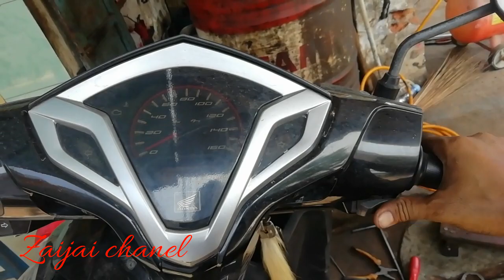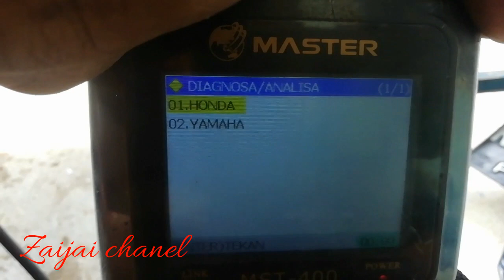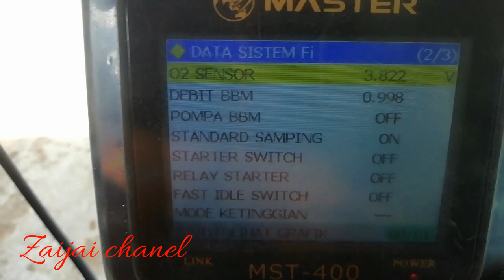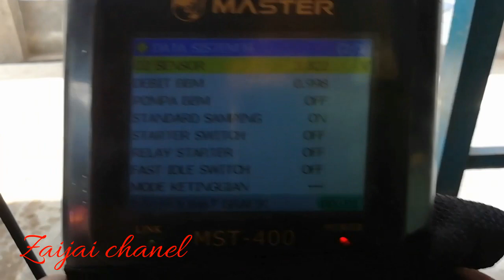Scanner MST menjadi kebutuhan benar atau tidak Untuk motor injeksi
Scanner adalah alat bantu untuk mendiagnosa kerusakan pada motor injeksi yaitu alat yang mempermudah pekerjaan atau meringankan sebuah problem yang dialami pada motor injeksi tersebut dengan scanner kita bisa mengetahui kerusakan sensor sensor yang dialami motor injeksi

Hafiz motor Pasuruan